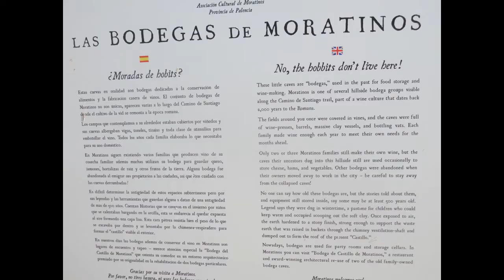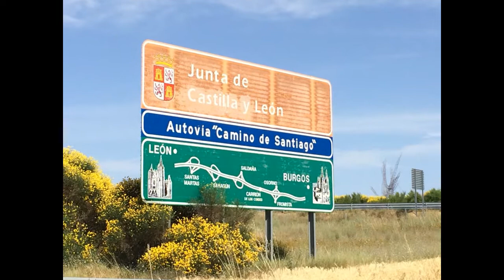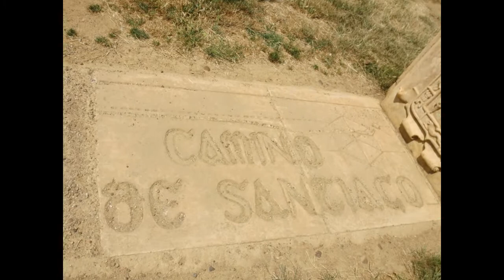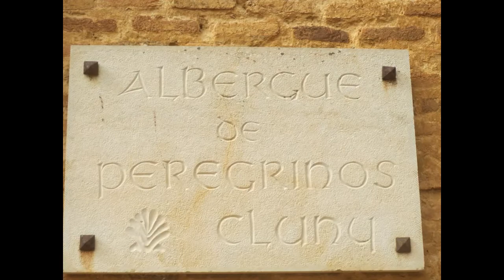Camino Frances 2016: Day 17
A shorter day than most, we covered just over 14 miles on our way to Sahagun, the official halfway point from St Jean Pied de Port to Santiago.